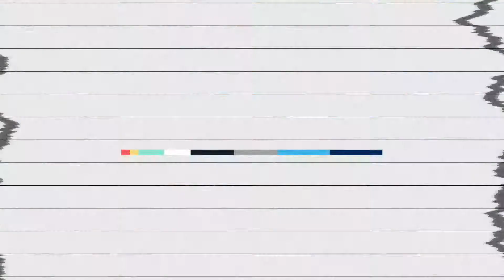18-Yard Box Sprint | Skills Challenges | HFX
Who will win between Cory bent & Chrisnovic N'sa?